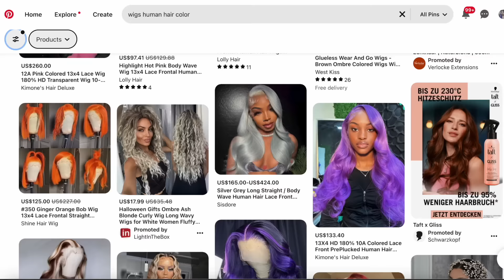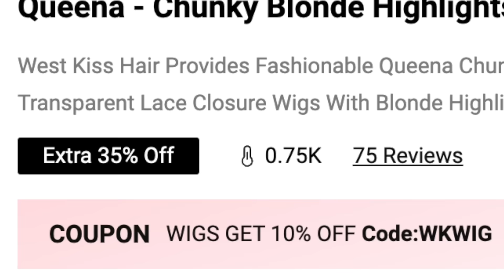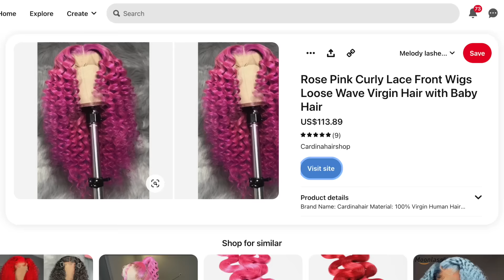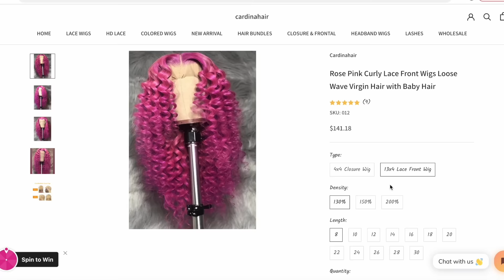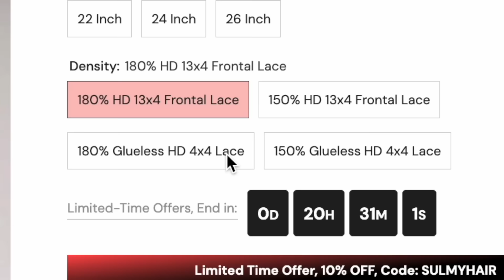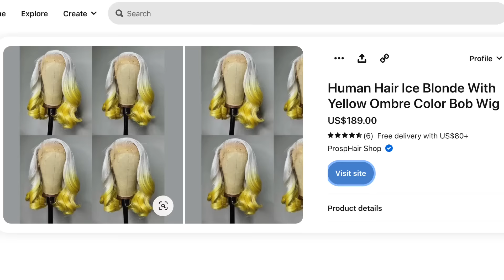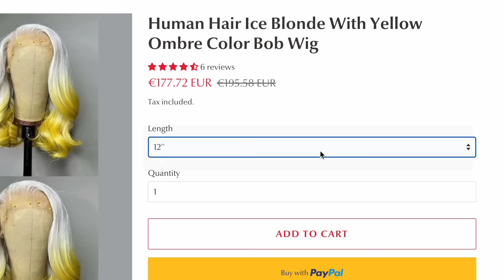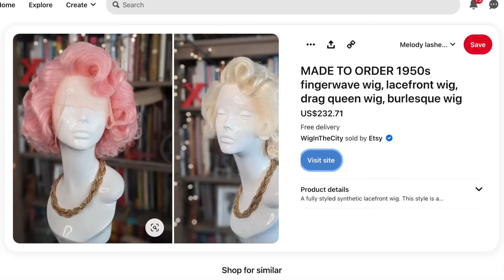I bought wigs on Pinterest??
get my new perfume "Taboo" here 🖤
- DM (in store & online)
- DM Österreich (in store & online)
- DM Czech Republic (in store)

international distribution soon ✨

Anzeige

you're brighter than this pink wig, broccolis